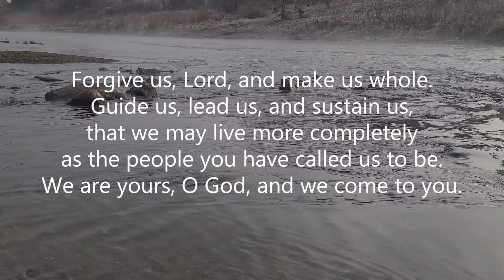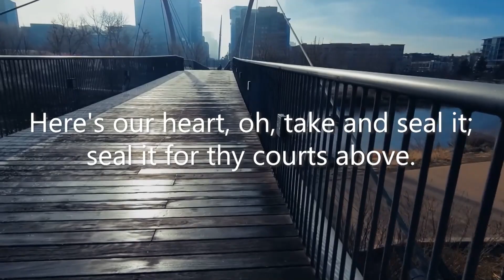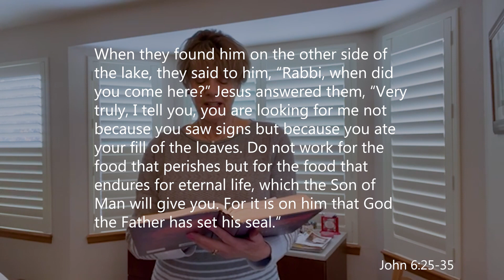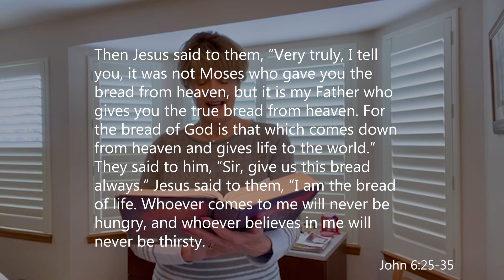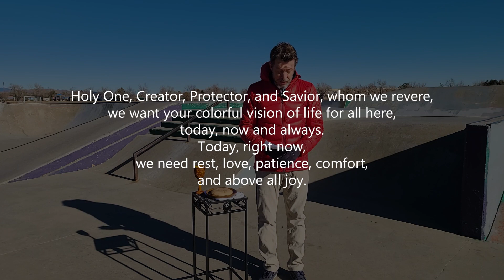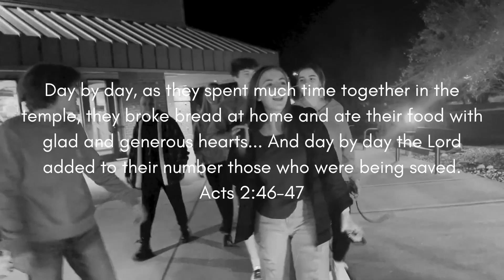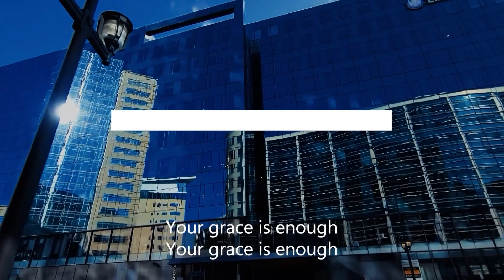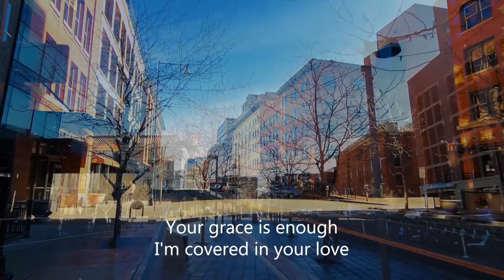Lent 3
Pastor Jay teaches what “give us our daily bread” means in the Lord’s Prayer.